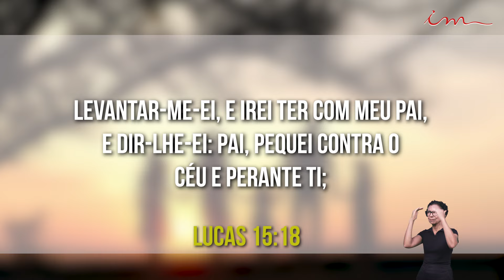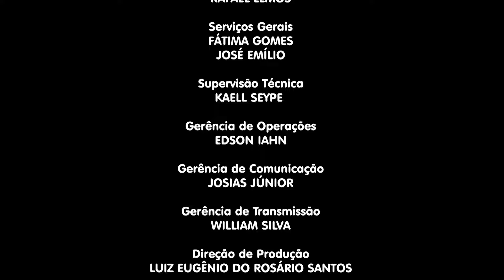23/02/2024 [ FAMÍLIA UM PROJETO DE DEUS -19h30 ] - ICM - "Não remova os limites antigos".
LEI DE DIREITOS AUTORAIS, LEI Nº 9.610/98:
"CANAL OFICIAL"

Transmissão do programa família um projeto de Deus da Igreja Cristã Maranata, transmitido no dia 23 de Fevereiro de 2024